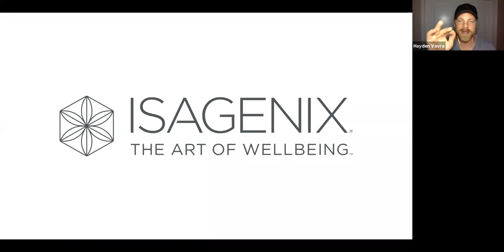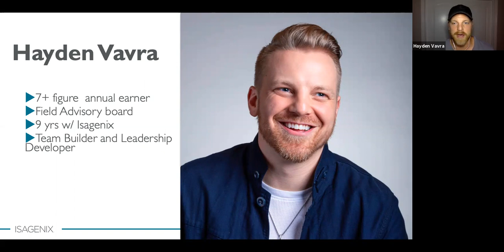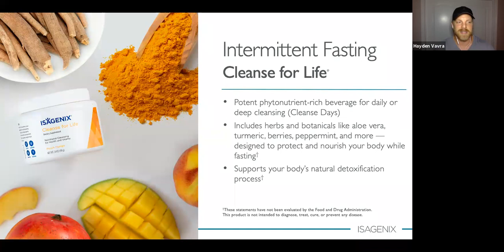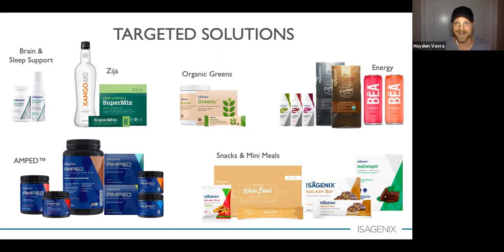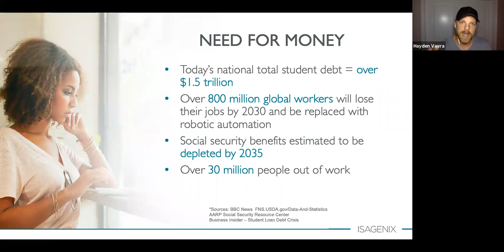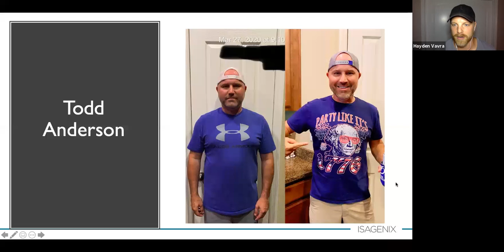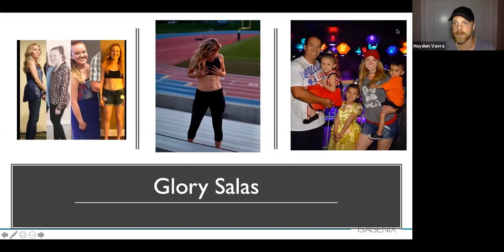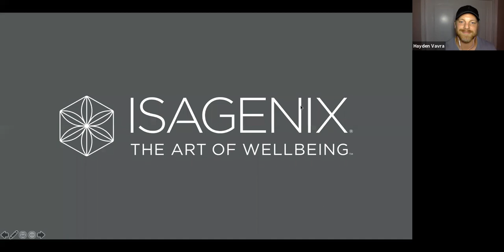Wealth Wednesday 8.19.2020